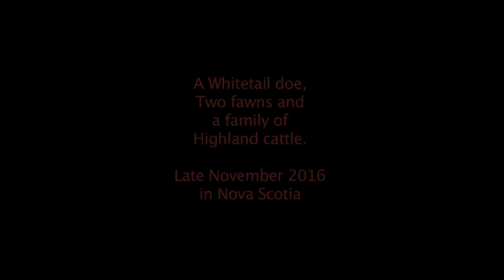White-tailed deer and some Highland cattle in late November 2016.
A doe and 2 fawns have survived the 2016 hunting season in Nova Scotia.